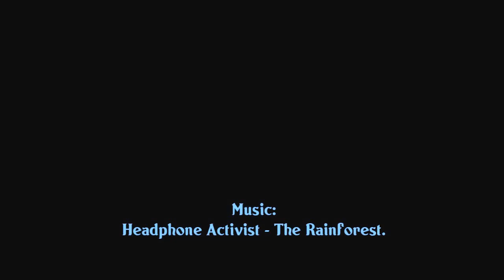Colorful birds | Copic markers and colored pencils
First time drawing parrots. My basic copic colors are empty so I have to do pictures with different colors until I get around to order refills. Only about 4h of work and I'm very pleased with the result!